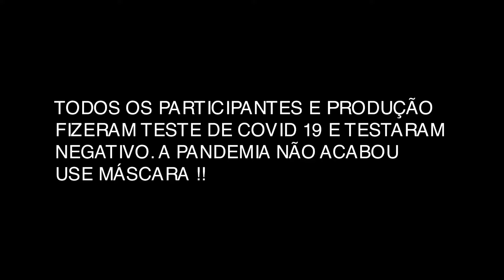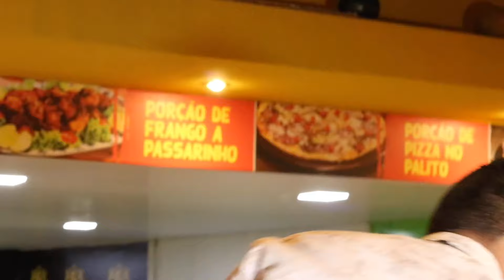Queer Fire - O Reality - Episódio VI